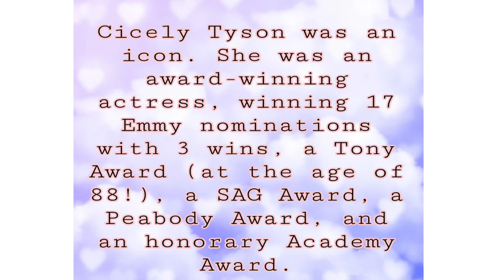WHO IS: CICELY TYSON |BLACK HISTORY MONTH |REST IN ETERNAL PEACE |HONIMAMA